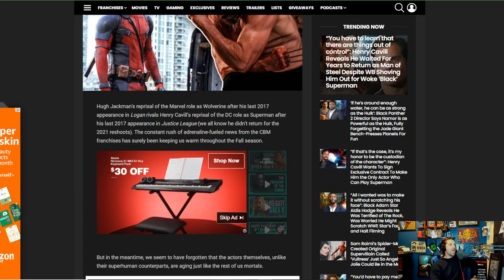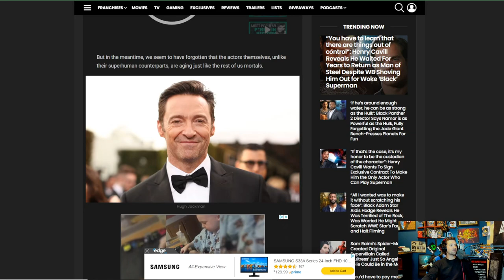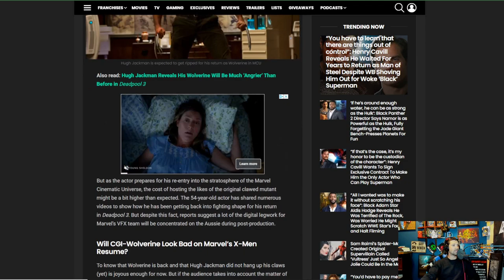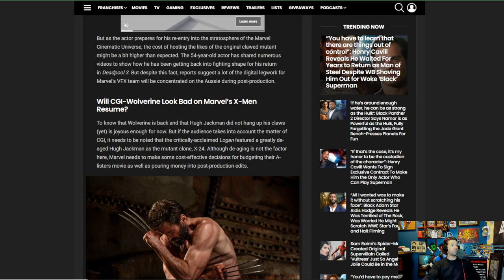Hugh Jackman is too old for Logan in Deadpool 3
Alt tech platforms:
Check us out on Twitch
Twitch.tv/adrinkwithcrazy